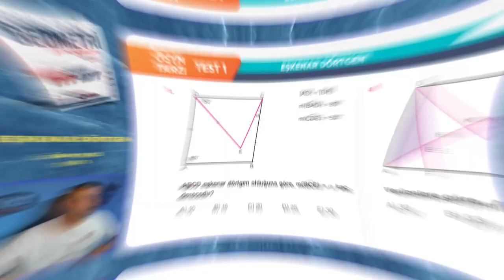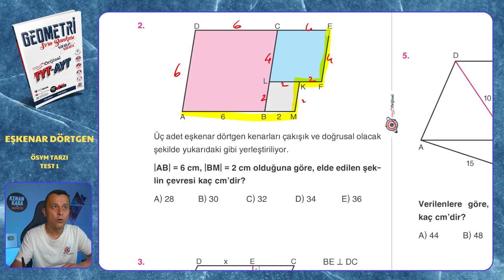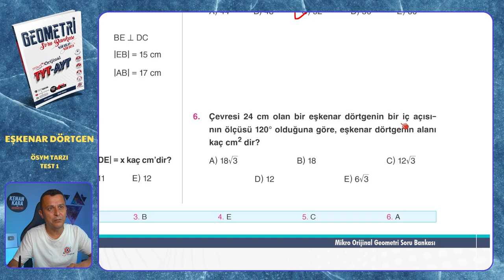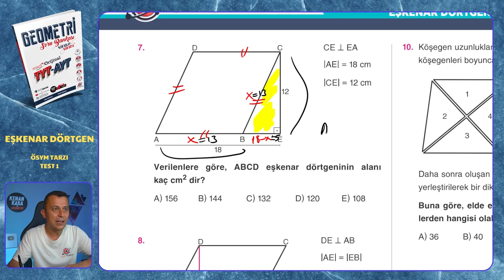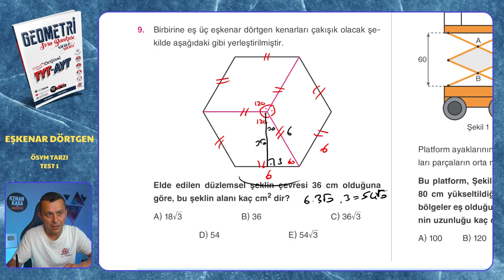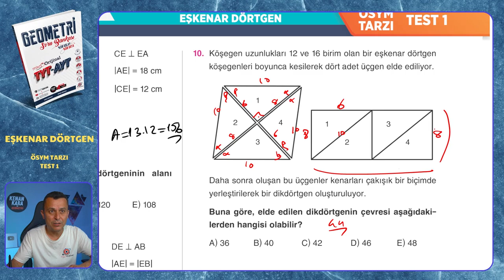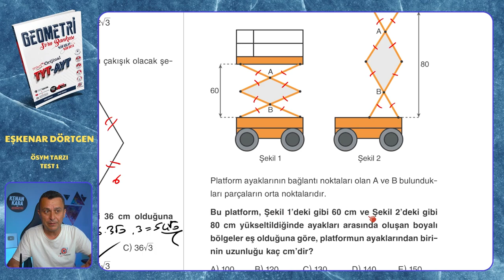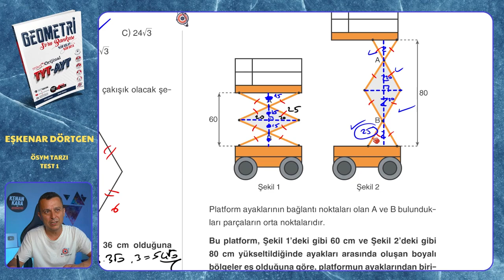ÖSYM TARZI TEST 1 | Eşkenar Dörtgen | Mikro Orijinal Geometri Soru Bankası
Mikro Orijinal Geometri Soru Bankası kitabındaki, Eşkenar Dörtgen konusundaki ÖSYM TARZI TEST 1 testinin çözümü